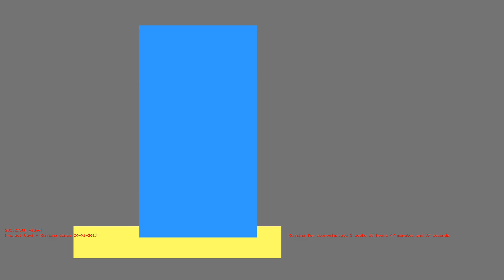1486824704 - Webdriver Cavi - H